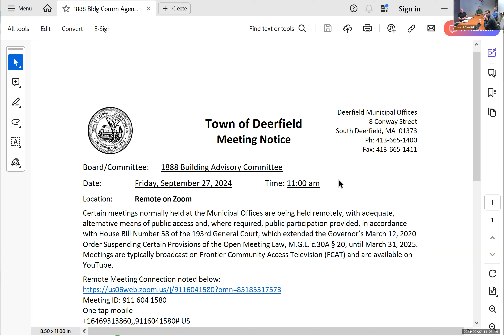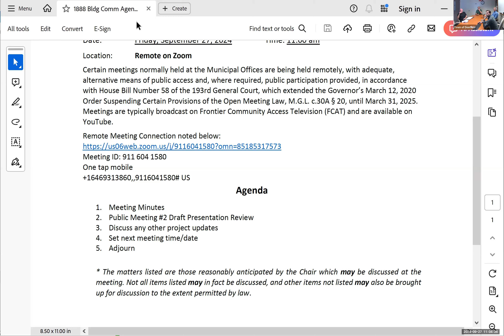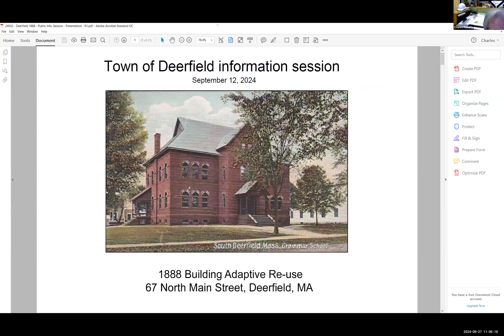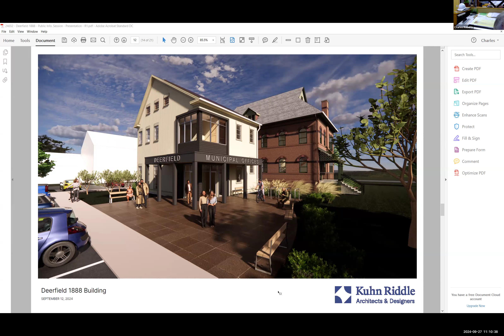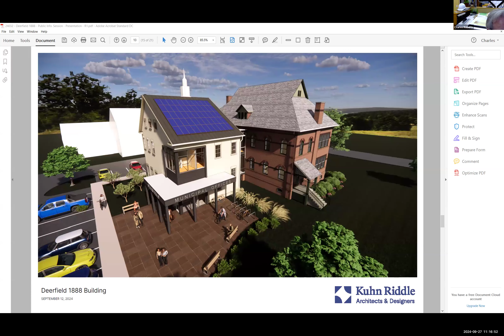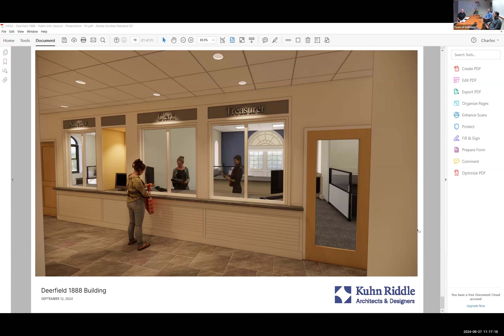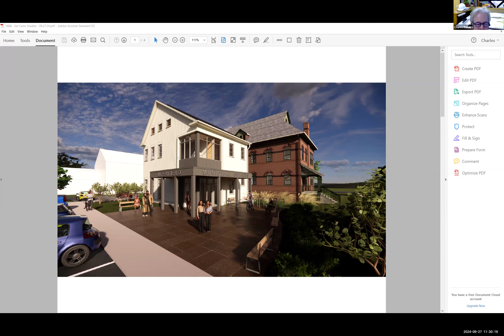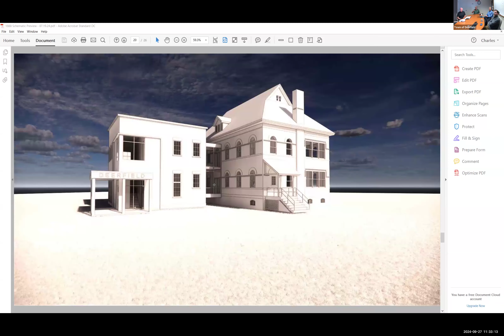09.27.24 - 1888 Building Advisory Committee Meeting